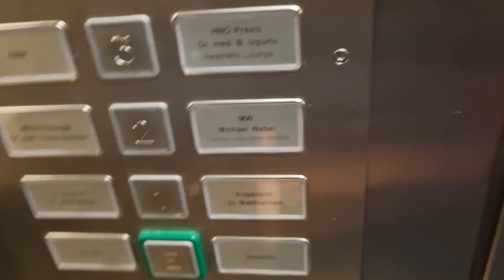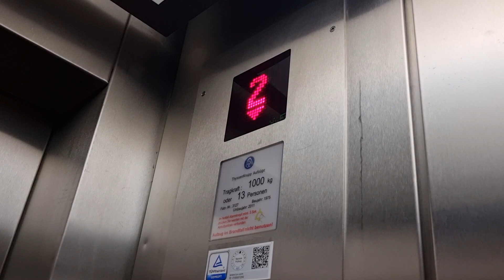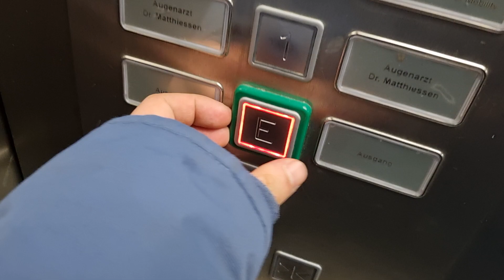Fahrstuhl Lutz im Praxishaus Neuer Wall 32 Hamburg